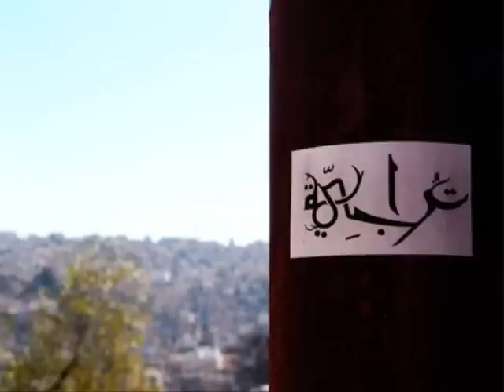Torabyeh - Wa7y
you can follow us on these links!